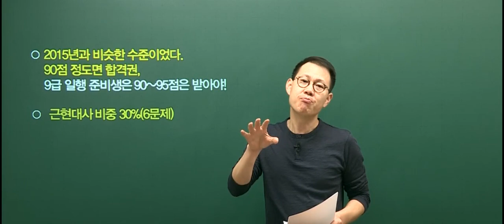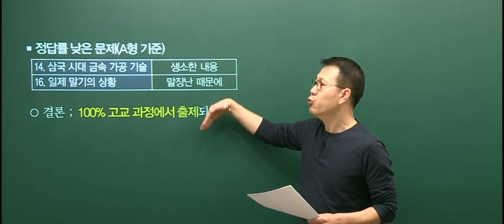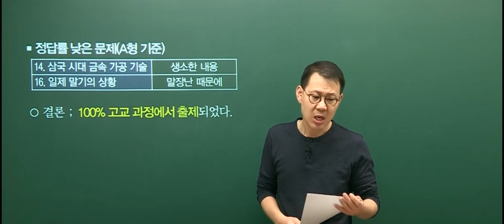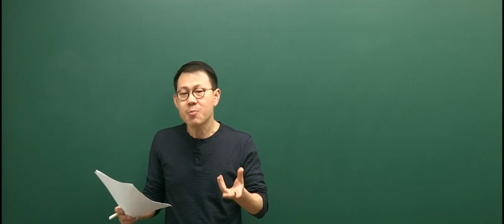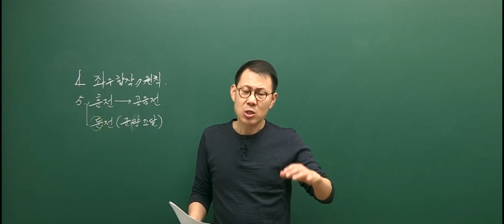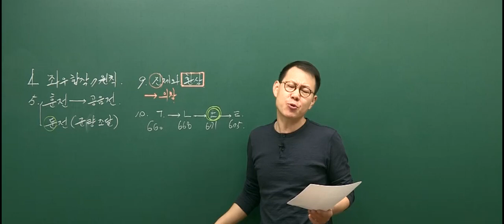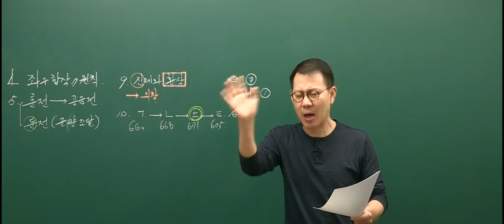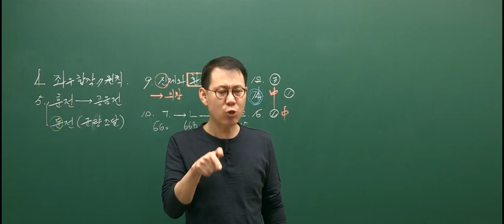20160319 공무원 한국사 사회복지직 총평 및 해설강의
2016년 3월 19일에 시행된 사회복지직 한국사 총평 및 해설강의 입니다.